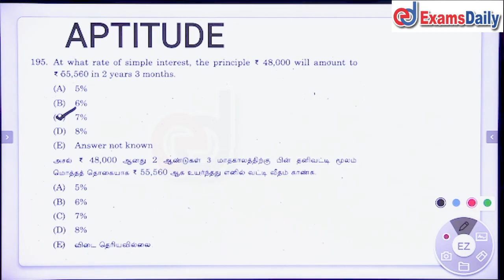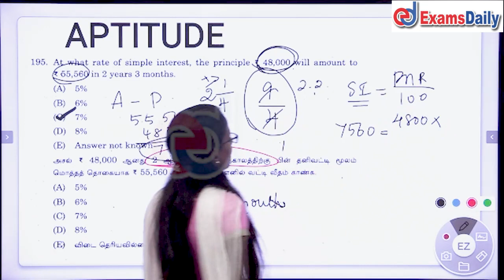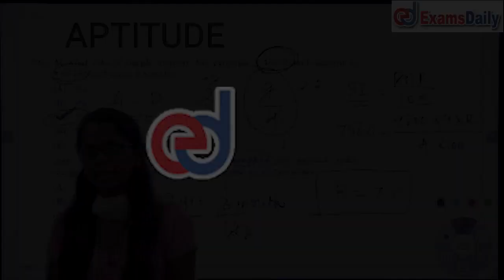One Min Study Aptitude : Aptitude & Reasoning Shortcuts #31 | Previous Year Question Paper Solving